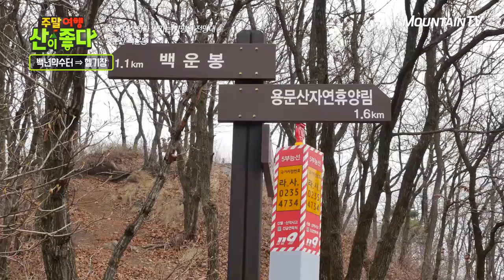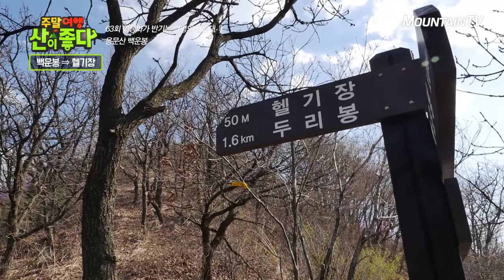치악산까지 보이는 양평 최고의 전망! 용문산 백운봉~ 주말여행 산이 좋다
경기도 최고의 전망을 자랑하는 양평 용문산 백운봉!
눈을 뗄 수 없는 굽이굽이 이어진 능선, 남한강과 양평 시내가 보이고~
50km 떨어진 치악산까지 보이는 그야말로 환상적인 조망~~
보기만 해도 눈이 좋아질 것 같은 용문산 백운봉 전망이 궁금하시다면?
[주말여행 산이 좋다] 63회 용문산 백운봉 편에서 확인해보세요!

KTskylife 123번 /SK BTV 247번 / LG U+ TV 129번 / KT olleh TV 127번 / 지역별 케이블 채널 번호 마운틴TV 홈페이지 참고